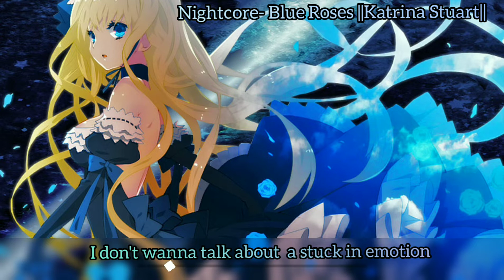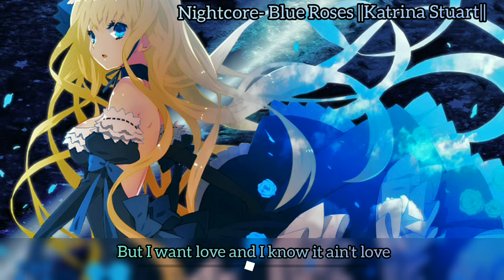××Nightcore×× Blue roses || Katrina Stuart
I actually need to put out a request from one of my friends so expect that soon.

I won't be doing the full description on this but go to Katrina's channel and support her.